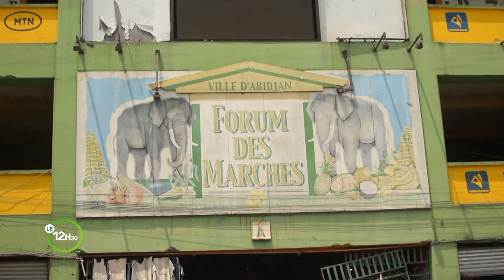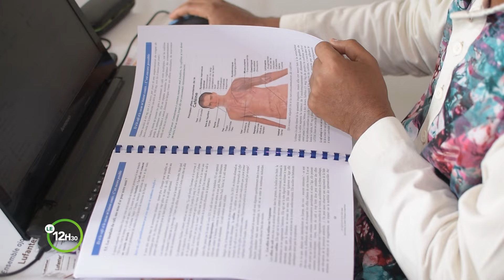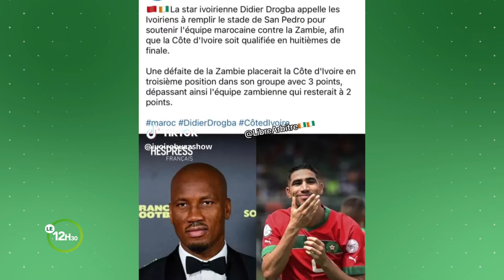Le 12 Heures 30 de RTI 2 du 29 février 2024 par Joëlle Gosset